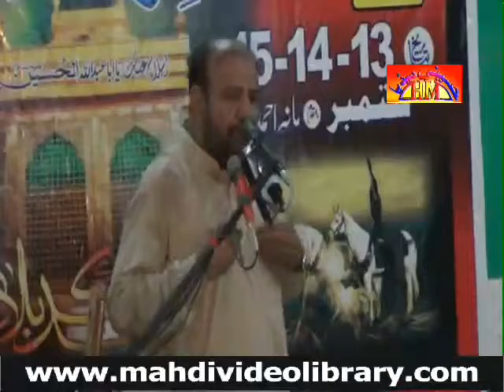Zakir Ali Abbas Alvi | Topic , Waqia Nabina , Majlis E Aza